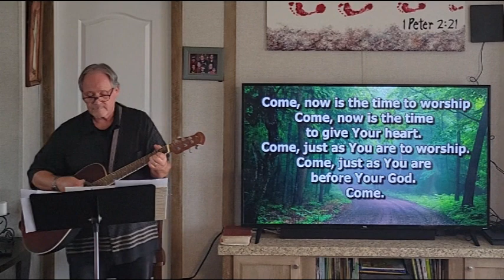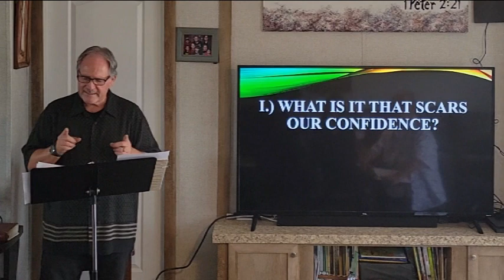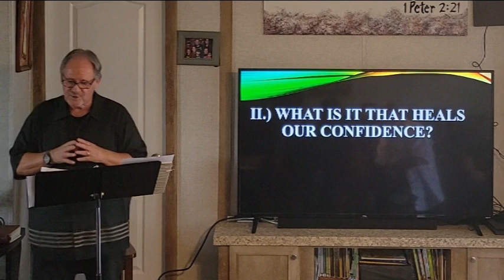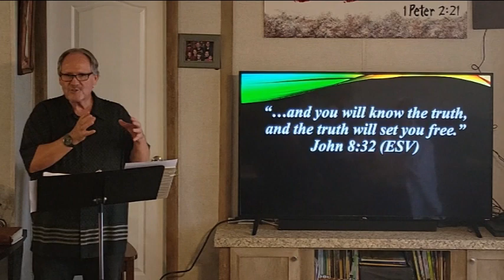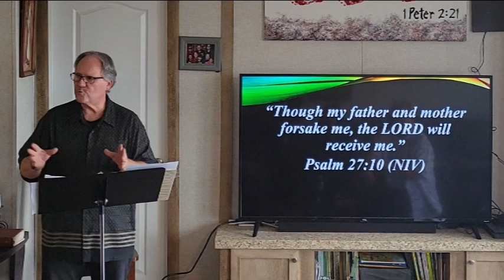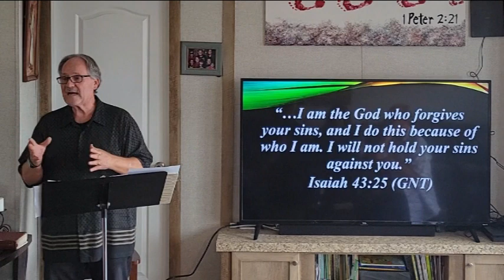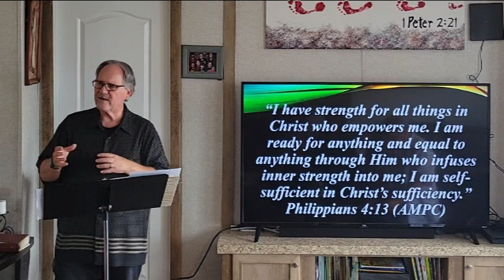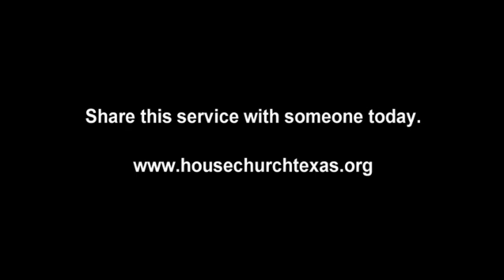Increasing Your Confidence Pt.2 Healing The Scars Of Shattered Confidence-House Church Texas-8/14/22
Join Pastor Doug Dunnavant, and the congregation of House Church Texas- La Vernia, as they pick of with part 2 of the new sermon series: Increasing Your Confidence. Today's sermon is titled Healing Scars Of Shattered Confidence. The Focal Bible passage for today is Isaiah 61:1-3.